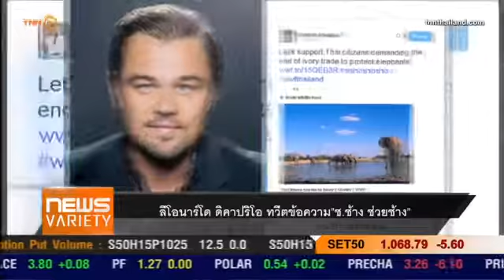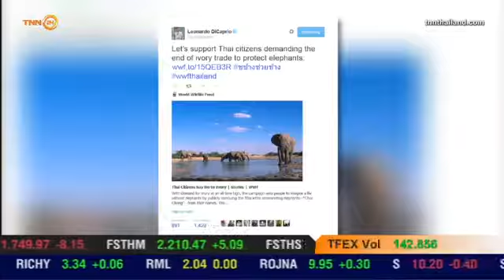ลีโอนาร์โด ดิคาปริโอ ทวีตข้อความ”ช ช้าง ช่วยช้าง”ร่วมรณรงค์ต้านค้างาช้างในไทย YouTube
“ลีโอนาร์โด ดิคาปริโอ” นักแสดงหนุ่มชื่อดังผู้ก่อตั้งมูลนิธิลีโอ­นาร์โด ดิคาปริโอ ได้ทวีตข้อความสนับสนุนเชิญชวนให้ทุกคนเข้­าร่วมแคมเปญ ช.ช้าง ช่วยช้าง เพื่อช่วยเหลือช้างไม่ให้ถูกฆ่าเพื่อเอางา .